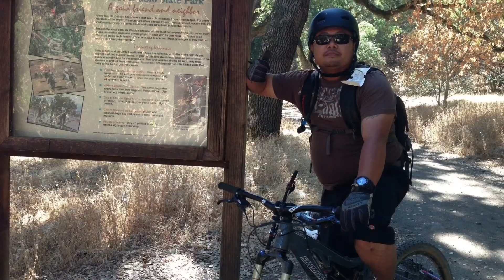Mountain Biking At Castle Rock Walnut Creek,Ca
MTB with Chito August 2013